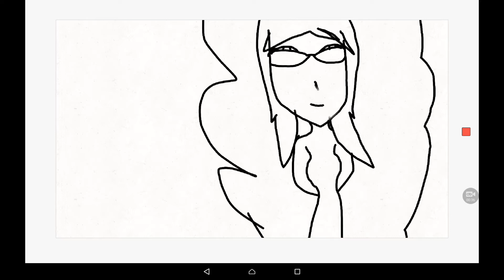Wedgie in my bootie meme| More cringe